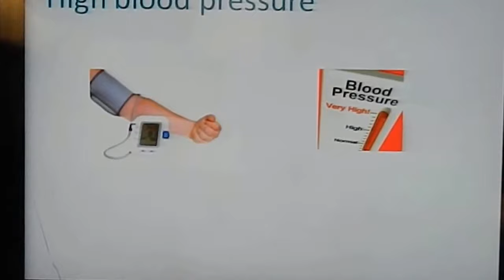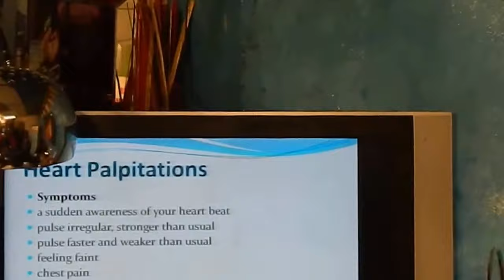La Sante mentale avec le Psychologue et Pasteur Hubert Kayonda. Par Damien Malu-Malu PART 1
Il est important de savoir ce qu'il faut faire et eviter pour preserver votre sante.